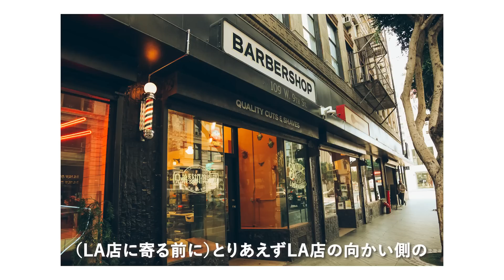【Los Angeles】6日間のLA遠征を写真で振り返る | 舩田 裕一郎（中目黒店 店長）【MR.BROTHERS CUT CLUB】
MR.BROTHERS CUT CLUB LA店 1周年記念のレセプションに合わせた
LA遠征（6日間）を振り返る企画となっております。
今回は前半3日間となりますが、
その後もLAに残ったメンバーの後半3日間の模様も
近々配信いたしますので、
併せてチェックしていただければと思います。

◼︎MR.BROTHERS CUT CLUB Main shop2-31-8,Jingumae,Shibuya-ku,Tokyo 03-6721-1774_
◼︎MR.BROTHERS CUT CLUB Harajuku 2'nd6-14-12,Jingumae,Shibuya-ku,Tokyo 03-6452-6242 _
◼︎MR.BROTHERS CUT CLUB Nakameguro2-13-7,Kamimeguro,Meguro-ku,Tokyo 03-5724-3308 _
◼︎MR.BROTHERS CUT CLUB Minamihorie1-18-11,Minamihorie,Nishi-ku,Osaka 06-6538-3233_
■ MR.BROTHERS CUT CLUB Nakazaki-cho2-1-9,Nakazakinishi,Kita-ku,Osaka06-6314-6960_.